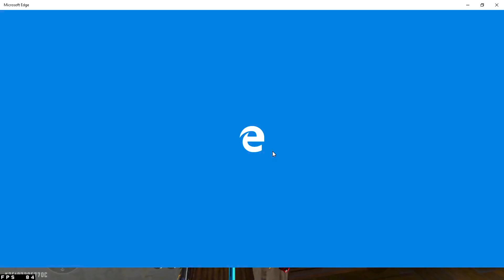All your pain in one video | Free Fire Sad Moments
Very funny try not to laugh Free fire highlights video full of sad moments! Share with friends if you like any of the moments.

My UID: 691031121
PC Specs:
CPU: Intel(R) Core(TM) i7-4770 CPU @ 3.40GHz 3.40 GHz
GPU:  GTX 750 TI 2GB
RAM: 12 GB
Operating System: Microsoft windows 10 Home (64-bit)